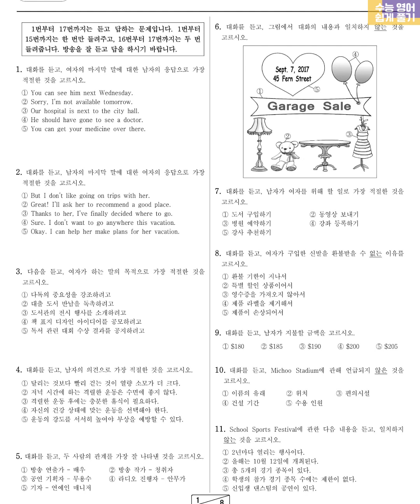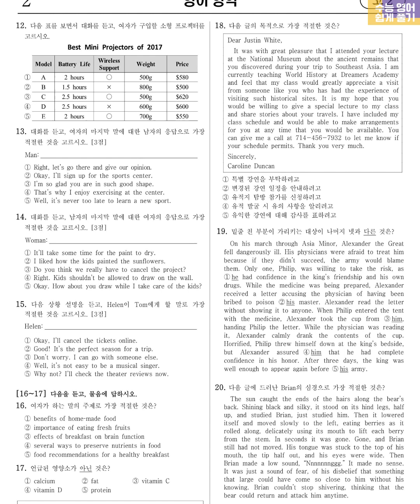2017년 9월 고2 영어듣기 문제정답